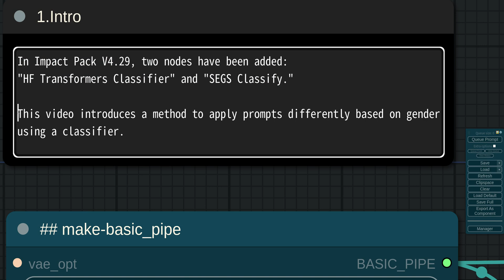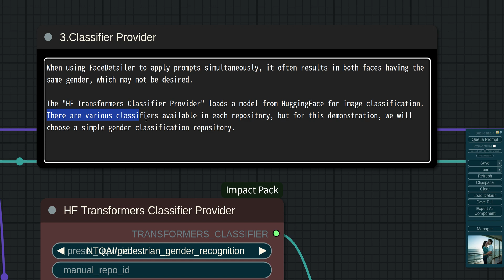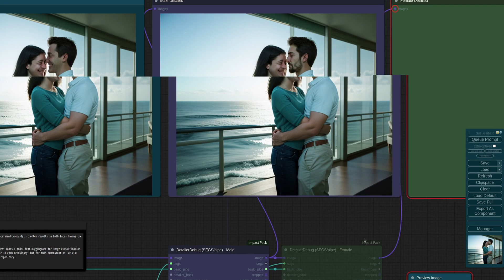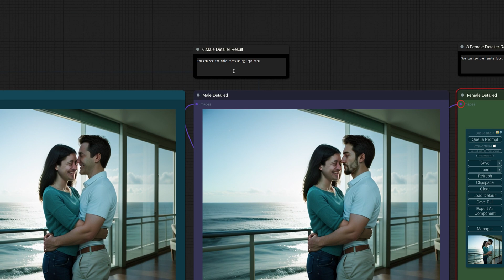ComfyUI Impact Pack - Tutorial #8: Gender Sensitive Detailer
In Impact Pack V4.29, two nodes have been added:
"HF Transformers Classifier" and "SEGS Classify."

This video introduces a method to apply prompts differently based on gender using a classifier.